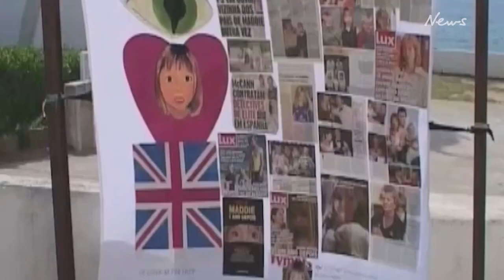Police investigate reservoir in search for Madeleine McCann’s body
A search operation for Madeleine McCann’s body is underway today in a remote reservoir in Portugal, near where the three-year-old vanished.